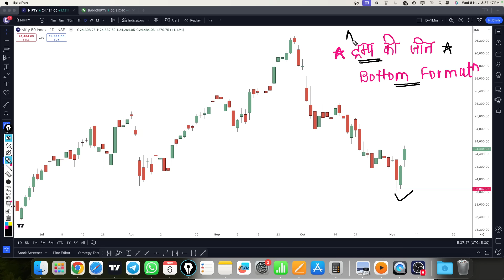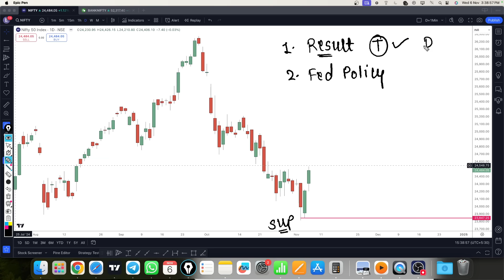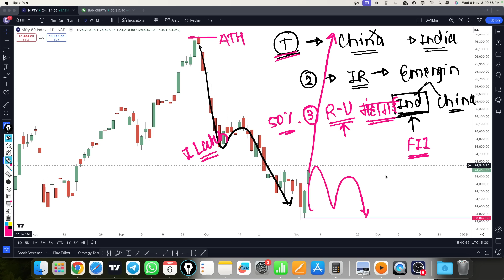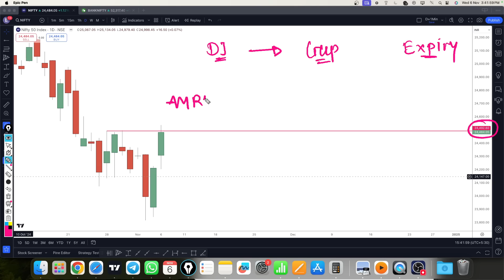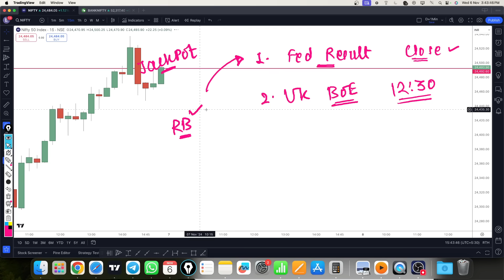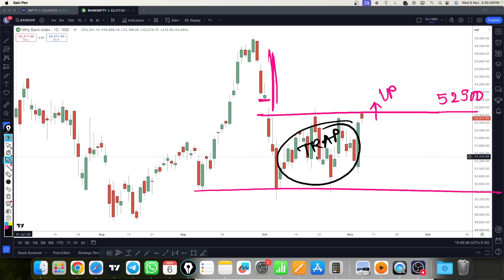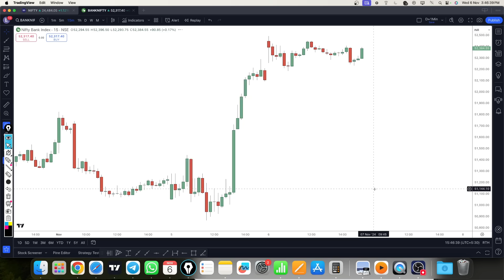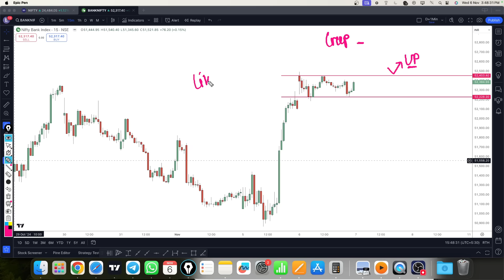Nifty prediction for tomorrow 7 Nov 24 bank nifty tomorrow prediction